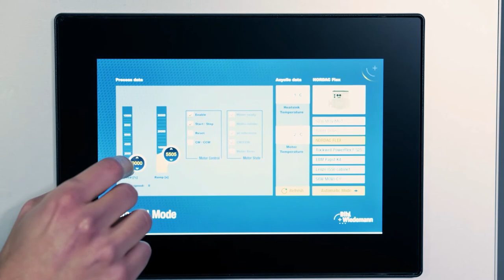Vielfältige Antriebslösungen mit ASi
Produktmanager Tom Minges stellt unser breites Angebot an Antriebslösungen vor und erläutert dabei die Vorteile der ASi-5 Produkte. Mit den ASi-5 Motormodulen lassen sich z. B. 24 V und 48 V Motorrollen – u. a. von Interroll, Itoh Denki und RULMECA – effizient ansteuern. Für Frequenzumrichter bieten wir z. B. Lösungen für SEW, Nord, Rockwell und Lenze.